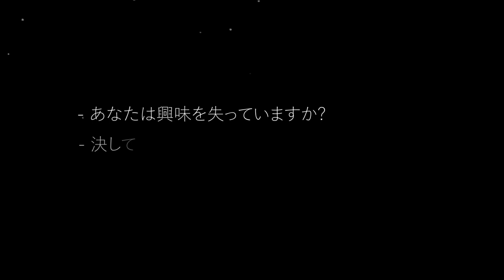赤 ❤️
● Words translation :

1- 赤 = Red

2- 愛の色 = The color of love

3- 火のように = Like a fire

4- やけど = It burns

5- 明るく = Brightly

6- あなたは興味を失っていますか? = Are you losing interest?

7- 決して = Never

8- わたしは、あなたを愛しています = I love you.